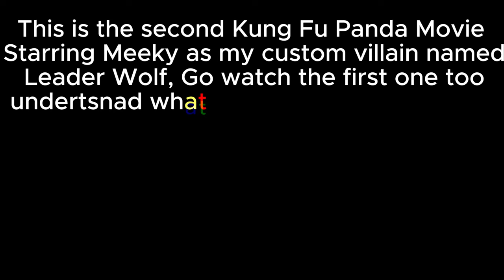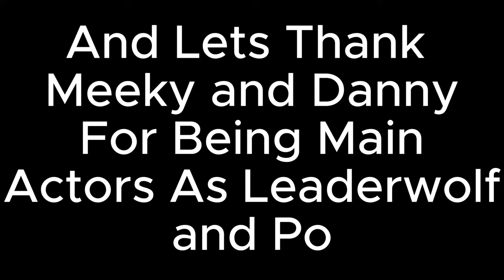Gorilla Tag Movie | Kung Fu Panda 2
Today we have the Kung Fu Panda 2 movie in Gorilla Tag. Hope you guys enjoy cause the next movies after fnaf and kung fu panda are gonna be epic, trust.